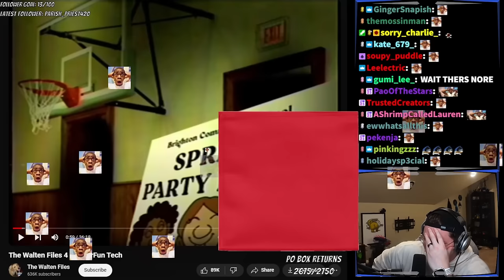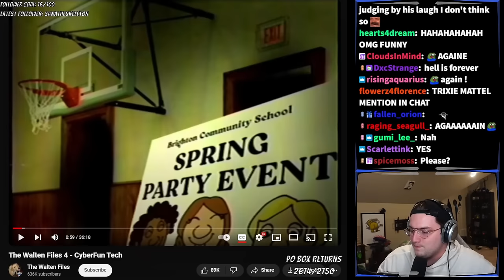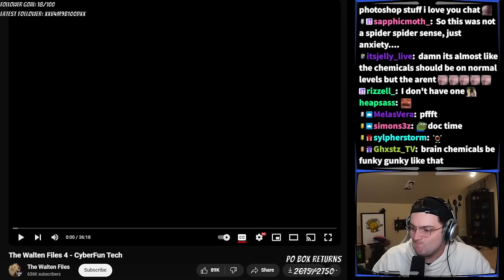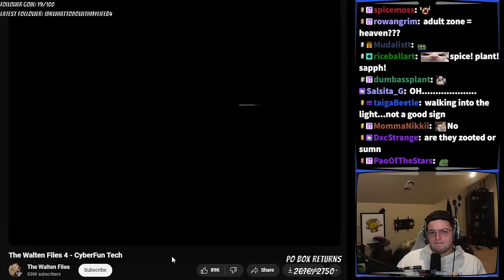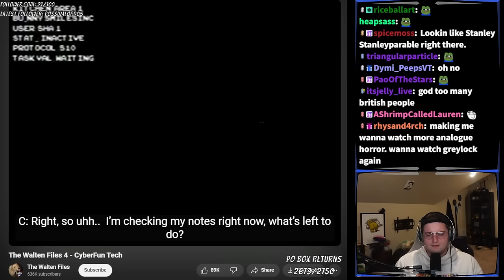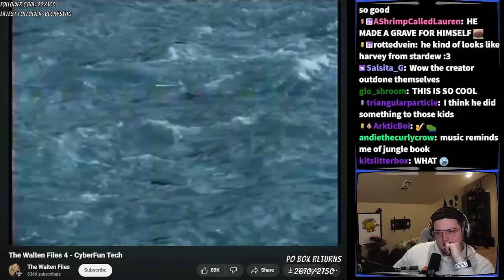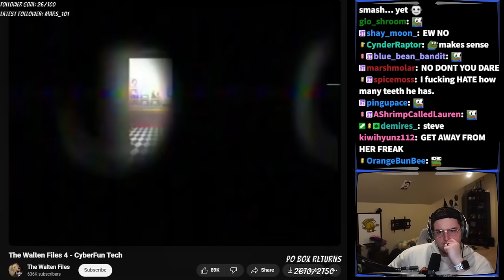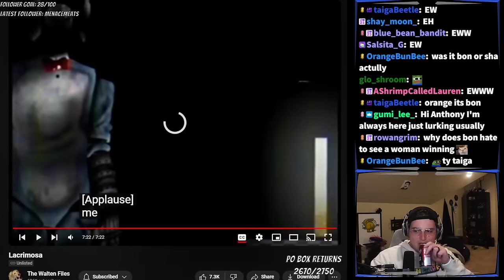REACTING TO THE NEW WALTEN FILES EPISODE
♤ COOL PEOPLE ♤